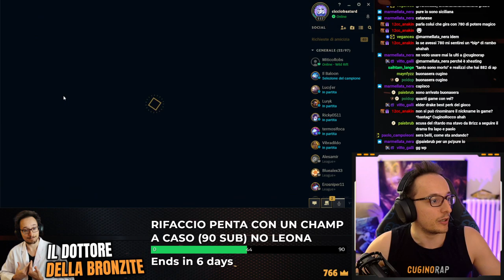VEL'KOZ: IL SUPPORT CHE FA TOP DAMAGE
Vel'koz gameplay ita.
Questo è un vel'koz support e oggi vi mostro perché adoro giocare vel'koz support.
È quel support... è IL support che fa top damage.
Con lui non è un problema arrivare a top damage.
È una delle migliori scelte per carriare in low elo da support, sarete voi a carriare i vostri compagni.